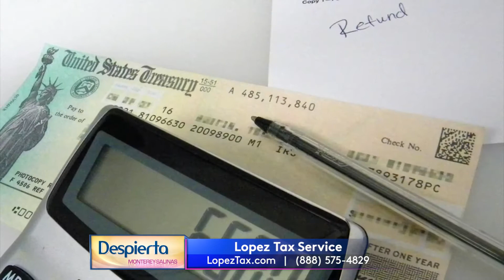Despierta Monterey - Salinas: Lopez Tax Service 1